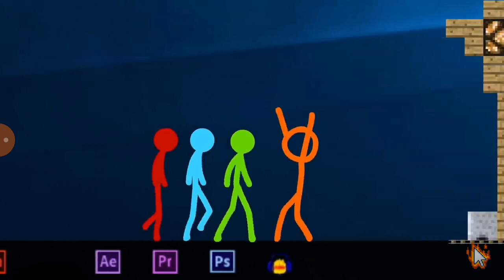ep3 animação vs minecraft: a montanha russa